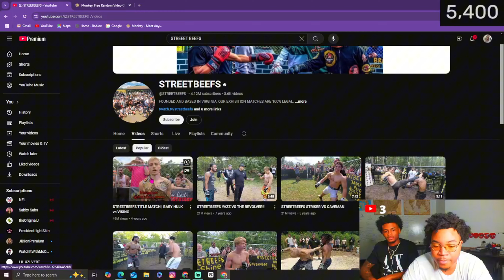Maxx Gnarly & PresidentLightSkin REACTS TO STREETS BEEFS!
Streams On Youtube Will Start Everyday at 5pm

Welcome to PresidentLightSkin's Channel! Get ready to laugh, cringe, and maybe even jump out of your seat with these hilarious and sometimes outrageous pranks. From classic practical jokes to elaborate set-ups, this video has it all. So grab some popcorn and get ready for a rollercoaster of emotions as you watch these epic pranks unfold.